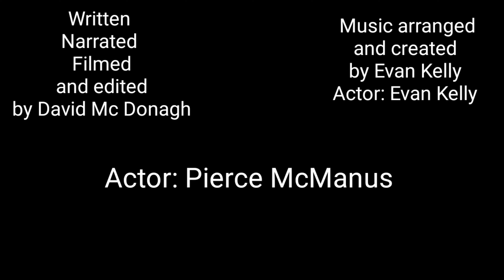Homeless Ireland.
Poetry